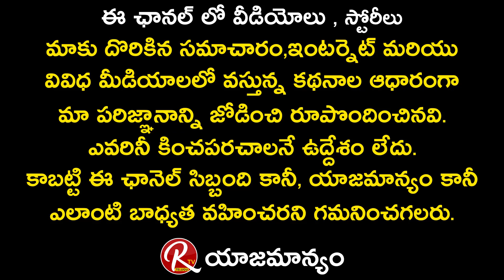Pushpa Genuine Public Talk | Allu Arjun | Rashmika Mandanna | Pushpa Review | Rating | RTV Telugu